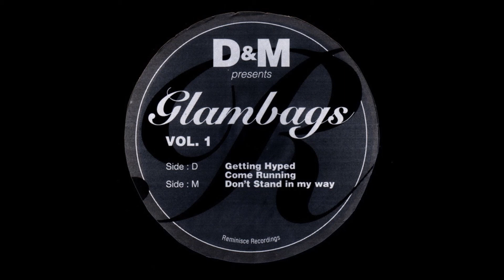Glambags - Getting Hyped HQwav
RETRO PIANO HOUSE 1994
D & M ‎– Glambags Vol. 1
Label:
Reminisce Recordings ‎– DAV 01
Format:
Vinyl, 12", 33 ⅓ RPM
Country:
UK
Released:
1994
Style:
House